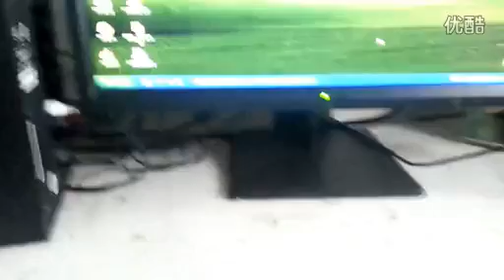视频: wwe玩具